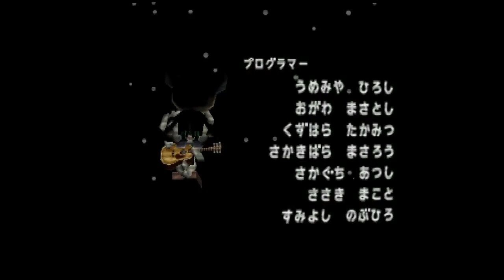[ROM] Animal Forest (Dōbutsu no Mori) 11/27/21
"Songs Set-Up"

Yeppidy, yep. I'm doing an emulated playing of everyone's favorite Animal Crossing game. I don't know how far I'll go, but this will probably be a more casual experience. Definitely less grindy than the Wild World emulation play through.

In this video we see Saharah, watch K.K. Slider, and wander around doing stuff.